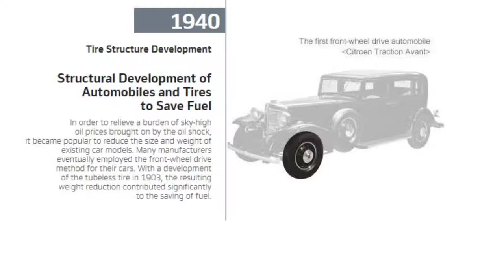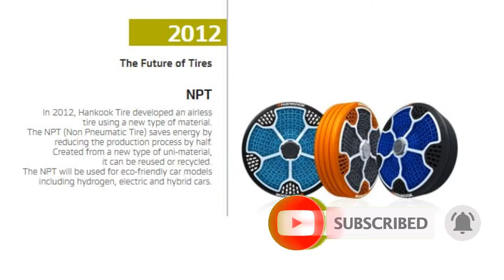Evolution Of Tires 1830-2019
Thanks
More Evolution Video In Comments